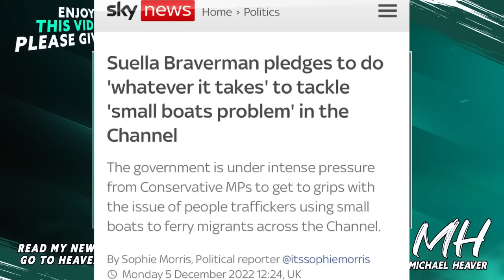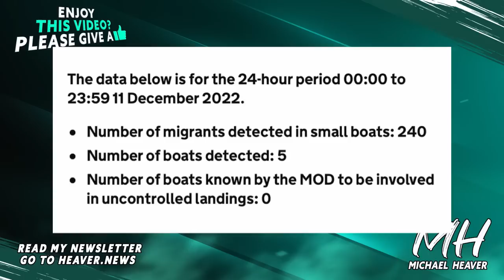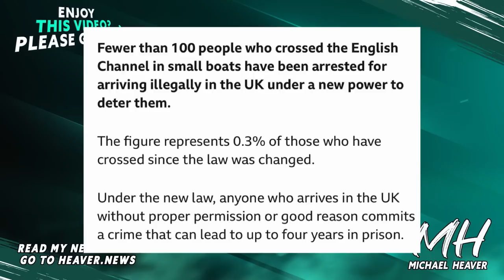Nigel Farage Slams Appalling FAILURE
"Suella Braverman pledges to do 'whatever it takes' to tackle 'small boats problem' in the Channel" Sky